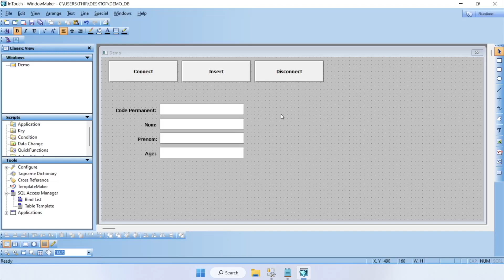InTouch - DB - Disconnect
Dans ce vidéo, nous voyons comment configurer le bouton de déconnexion